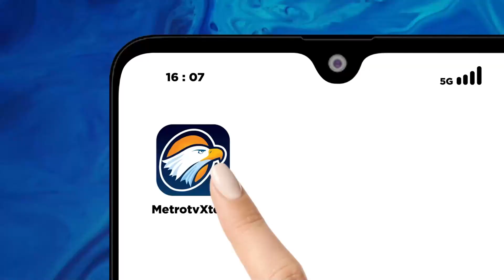Polresta Sidoarjo Ringkus 4 Pembobol Minimarket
METRO TV JATIM, Aparat reskrim polresta sidoarjo  meringkus 4 tersangka pembobol minimarket.